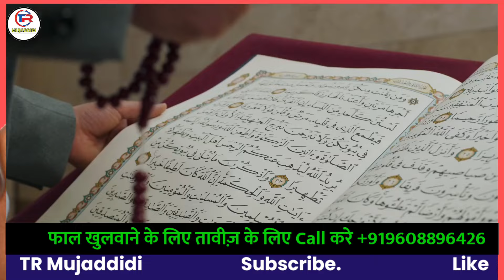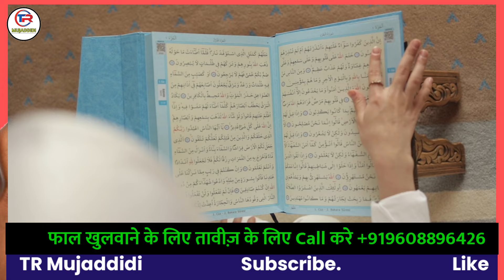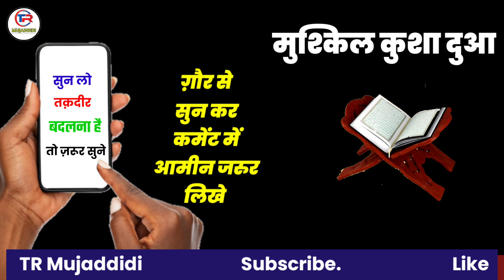10 Muharram Ki Dua | Ashura ki Dua | Ashura Ki Namaz | Ashura ki Dua ki Fazilat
10 Muharram Ki Dua | Ashura ki Dua | Ashura Ki Namaz | Ashura ki Dua ki Fazilat| Ashura ki Fazilat
10 Muharram Ki Dua | Ashura ki Dua | Ashura Ki Namaz | Ashura ki Dua ki Fazilat| Ashura ki Fazilat
10 Muharram Ki Dua | Ashura ki Dua | Ashura Ki Namaz | Ashura ki Dua ki Fazilat| Ashura ki Fazilat
10 Muharram Ki Dua | Ashura ki Dua | Ashura Ki Namaz | Ashura ki Dua ki Fazilat| Ashura ki Fazilat